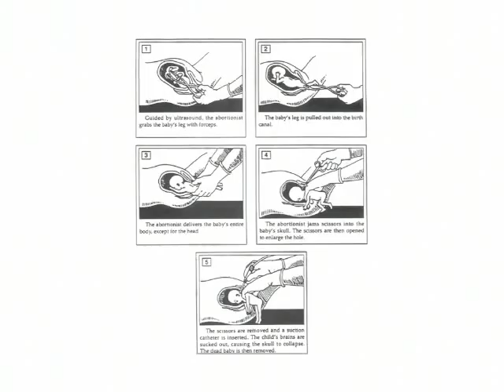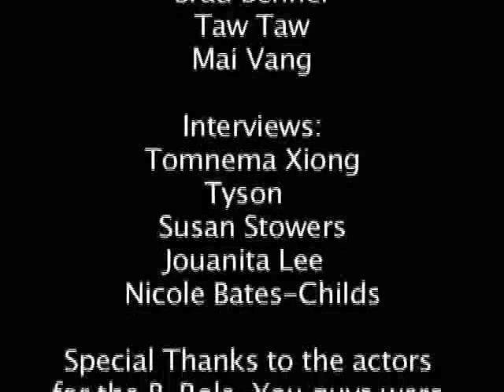Abortion: Prolife vs. Prochoice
Created during the Summer 2008 Real Reality TV class, made possible through partnership with the St. Paul Connections Program. St. Paul Connections is a program of St. Paul Public Schools in St. Paul, Minnesota.